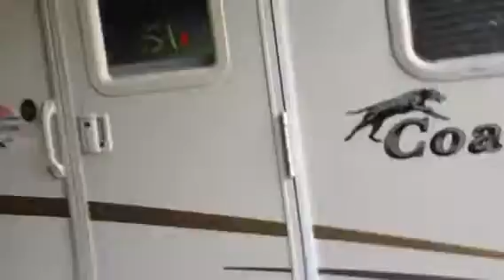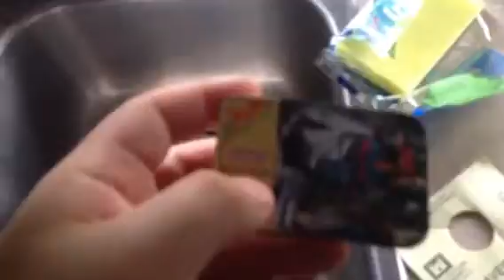What To Do. What To Do